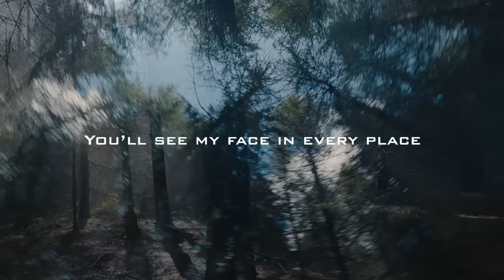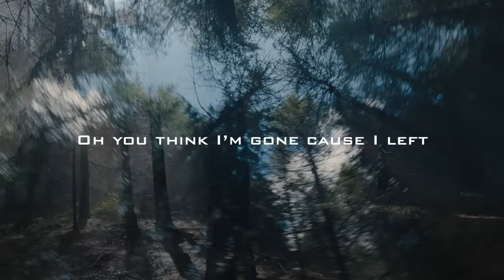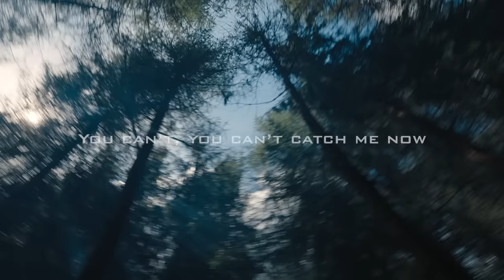Can’t Catch Me Now (Lyric Video from The Hunger Games: The Ballad of Songbirds & Snakes)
Lyrics

There's snow fallin' over the city

I'm here, I'm there, I'm evеrywhere
But you can't catch me now
No, you can't catch mе now

Ooh
Ooh
Ooh
Ooh

Music video by Olivia Rodrigo performing Can’t Catch Me Now (Lyric Video from The Hunger Games: The Ballad of Songbirds & Snakes).